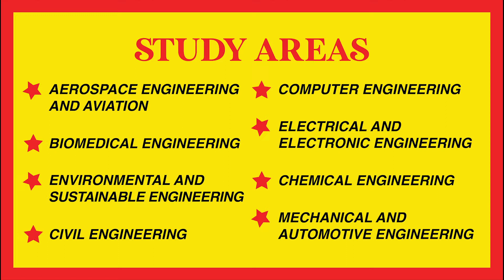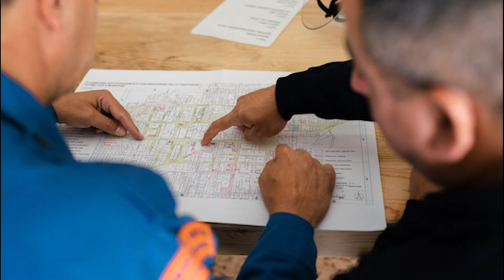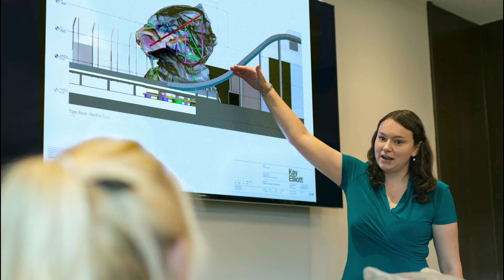Careers Pathways Series - Civil Engineering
Murray Mallee LLEN produced this video to showcase the career opportunities in Engineering.

We spoke to local Civil Engineer Toby Hastie from Lower Murray Water who gave us a great insight into some career pathways to becoming an Engineer.